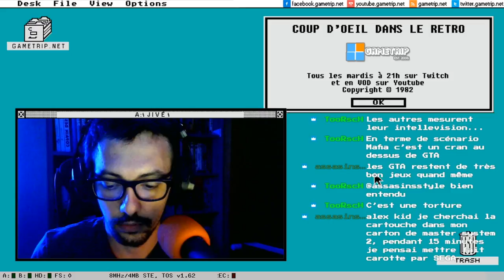Oddworld, Rachet, Mafia: PS5 ZE PASSÉ OF GAMING (best-of émission Twitch) #2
Chaque mardi à 21h en direct sur Twitch, votre nouvelle émission de retrogaming. Cette semaine : les annonces de la PS5 Future of Gaming et de l'IGN Summer Show.

Credits social buttons : OfficialMotions
Credits synthés : Jakub Hroch
Credits sub : aDJM707
Credits intro : videolancer